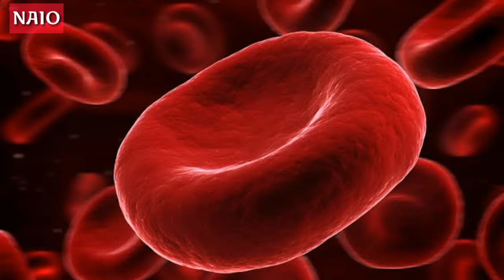A WOMEN WHO CHANGED THE LIFE OF POOR PARAGNENT WOMENS || LUCY WILLS || WILLS FACTOR.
Hi✋friends;
Lucy Wills, LRCP (10 May 1888 – 16 April 1964) was a leading English haematologist and physician researcher. She conducted significant research in India in the late 1920s and early 1930s on macrocytic anaemia of pregnancy. Macrocytic anaemia is characterized by enlarged red blood cells and is life-threatening.

Pregnant women in the tropics with inadequate diets are particularly susceptible. Wills discovered a nutritional factor in yeast that both prevents and cures this disorder. The nutritional factor identified by Wills (the 'Wills Factor') was subsequently shown to be folate, the naturally occurring form of folic acid.

Improve your knowledge and share it with your buddies.

📃📃📃    Now All In One.📄📄📄
Channel Owner: Daniel Ayaan from Bihar.

Channel Goal: General Topic should be explained that every student must know like Sci-fl, Mathematical, Space News, Health Issues, General Knowledges and many more.

You will fund here carefully created Educational videos. My Commitment is to sharing my knowledge and spreading great ideas with you.

💻VISIT ONCE TO KNOW MORE💻

A WOMEN WHO CHANGED THE LIFE OF PARAGNENT WOMEN || LUCY WILLS || WILLS FACTOR.